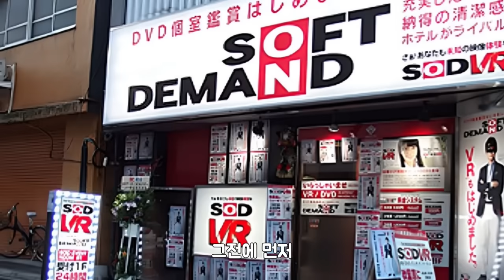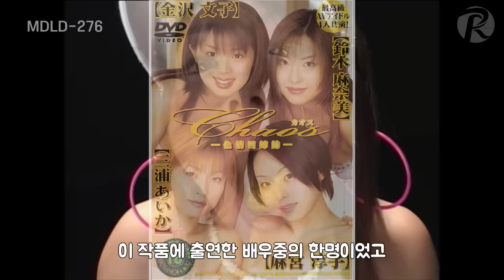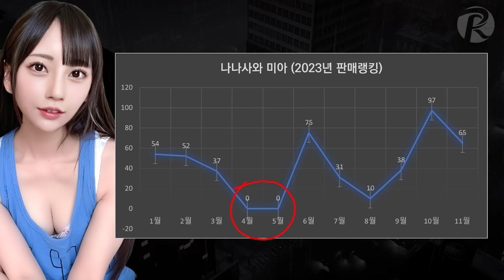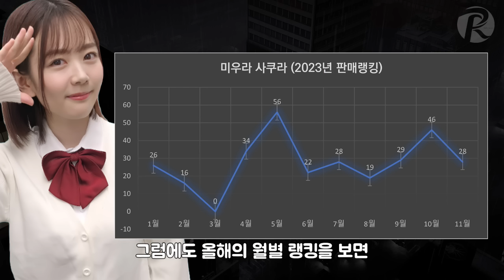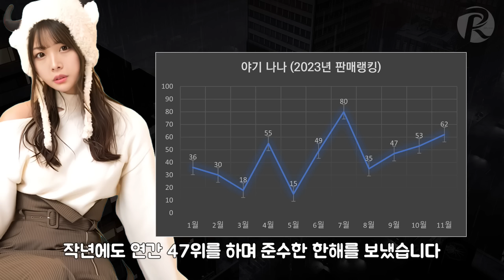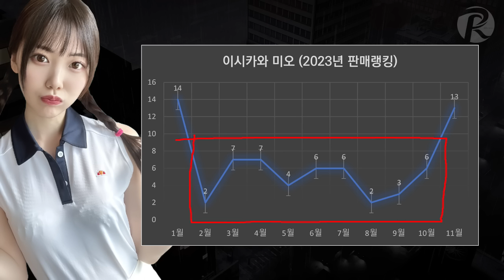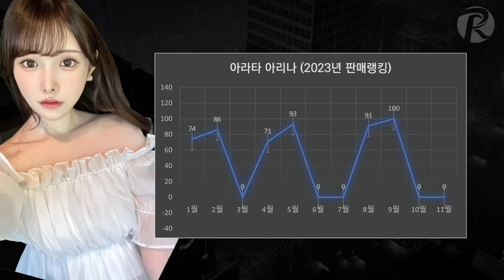JA 무디즈의 현재 퀸은 누구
무디즈의 레전드 여배우 계보와 에이스